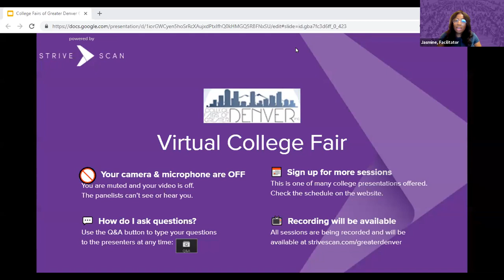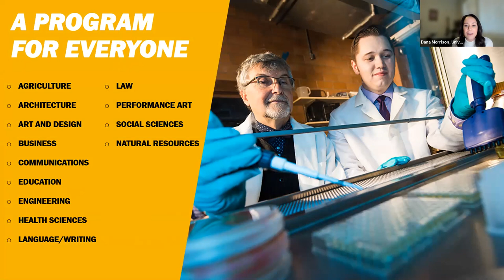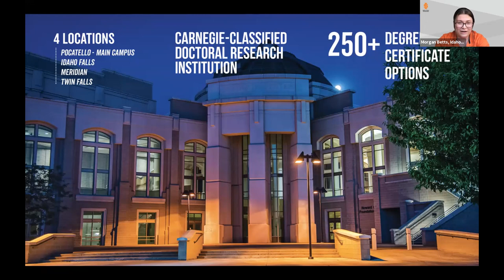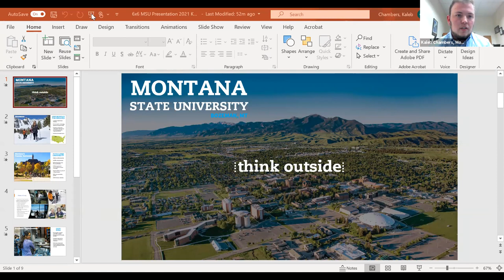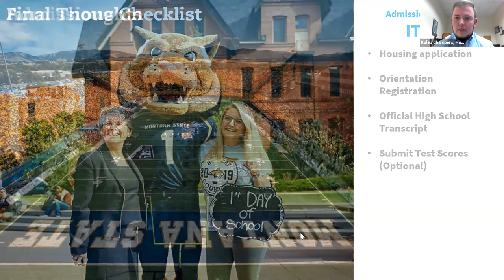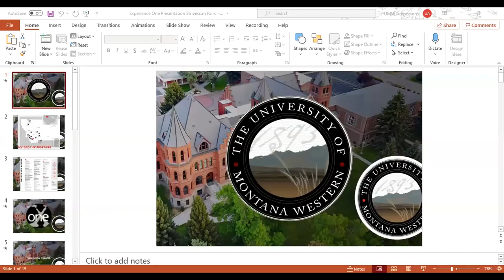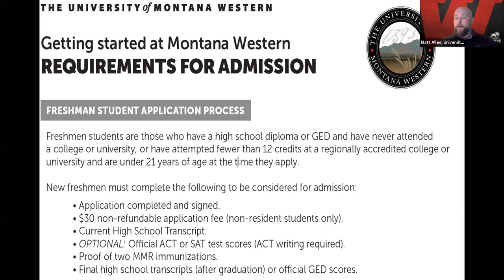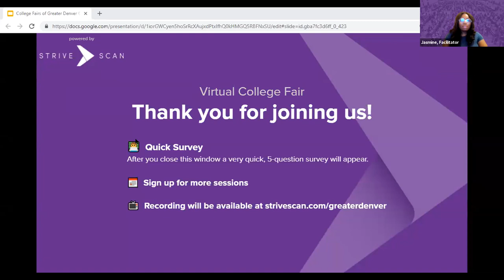Session E2 - College Fairs of Greater Denver Virtual Fair - September 30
In this session, you will hear from the following institutions:

Idaho State University
Montana State University
Carroll College
University of Montana Western